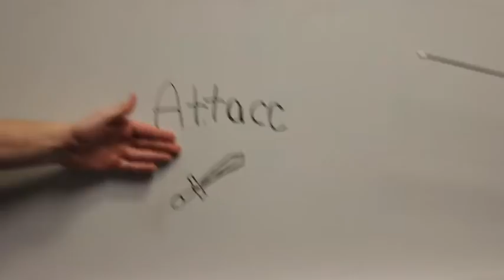History Tank Ad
[school project]

projected made by nena (pearl) nguyen and braden snell